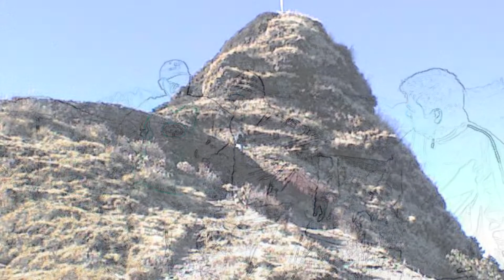Amazingly Beautiful Hills Villages Lakes and Rivers of Nepal : A Travel Memorabilia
A travel memorabilia of amazingly beautiful hills, villages, rivers, and lakes in Nepal visited in past.
From east to west : Bhedetar, Namche, Thame, Jiri, Charikot, Kalinchwok, Ghandruk, Ghorepani, Poon Hill, Taal (Manang), Chame, Pisang, Manang, Muktinath, Jomsom, Palpa, Sauraha (Chitwan), Dadeldhura, Water Fall in Chamche Manang, Sunkoshi River, Kaligandaki River, Mahakali River,  Begnas Lake, Phewa/Fewa Lake ( Pokhara).
More elaborate views of the places available in other videos of the channel.
Song : Timro Har Muskai Ma
Language: Nepali
Suitable for: Duet